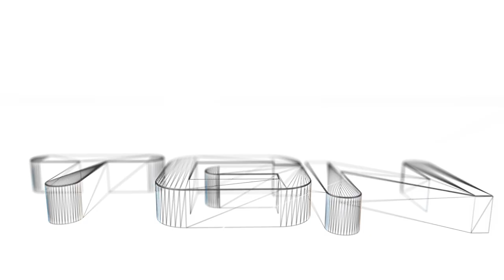War Thunder - Flying with Friends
Register here and get 50g for free.

System Specs: 3.07Ghz i7 CPU, 12GB DDR3 RAM, 680GTX graphics card, running at 1920x1080 resolution.